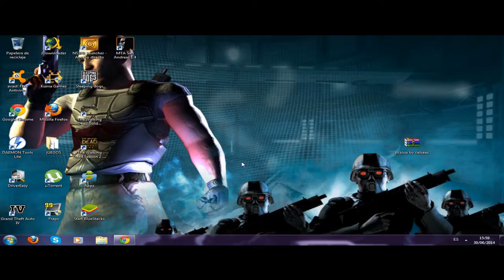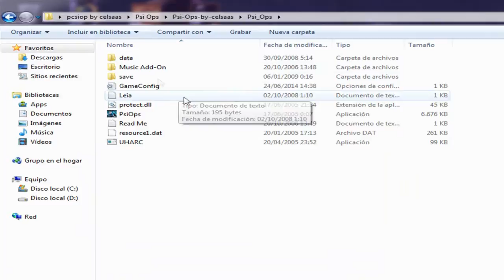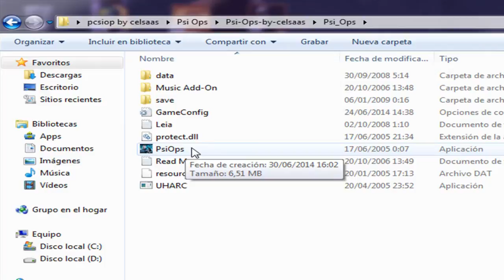Descargar e instalar Psi Ops - loquendo